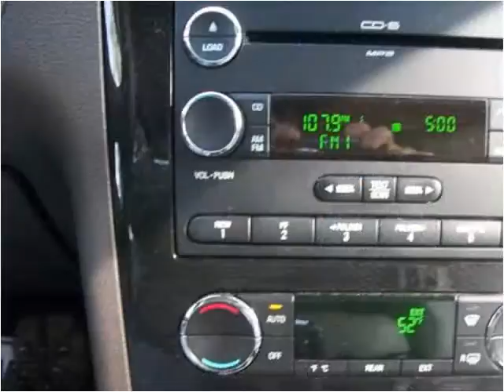2008 Ford Taurus X Used Cars Mount Olive NC